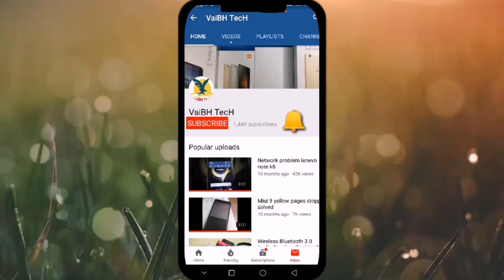The Man Company Damage repair Shampoo - Moroccan Argan Oil (200ml)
Often called 'liquid gold', argan oil is an organic product extracted from the kernels of the argan tree, which is native to morocco. Argan oil is most commonly used as a skin moisturiser to hydrate and soften skin. With its high vitamin e and fatty acid content, argan oil is the ideal product to give skin a natural boost. It also give skin a youthful glow and reduce the visibility of wrinkles. Its anti - oxidant effect makes argan oil the ideal anti - aging product.

Moroccan Argan Oil Shampoo
If your hair is ending up in the plug hole each morning, it may not be as bad as you think. Everyone loses 100 hair stands each day

A hydrating shampoo that conditions hair with antioxidant-rich Argan Oi and Vitamins E will make your hair looks and feels healthier

Step 1: Wet your hair completely.
Step 2: Pour some amount of shampoo (according to the length of your hair) on your palm.
Step 3: Massage the shampoo on your scalp and on the entire length of the hair.
Step 4: Let the shampoo soak into your hair completely.
Step 5: Rinse your hair thoroughly with water and pat dry with a towel.
Usage: Use every alternate day.

Quick Tip: Comb your hair before shampooing to avoid tangling & breaking of hair during and after a hair wash. A good hair day, every day!

Moroccan Argan
The Argan nut is rich in Vitamin E, which promotes really healthy hair. Plus it's loaded with many qualities that are great for your scalp as well.Argan oil is not only beneficial to skin – it is also great for hair. This non-greasy oil makes for the perfect leave-in conditioner that makes your hair easier to style while promoting body, and a healthy shine.There is some research that indicates Argan oil can even promote hair growth.